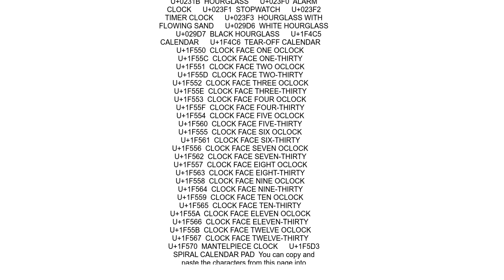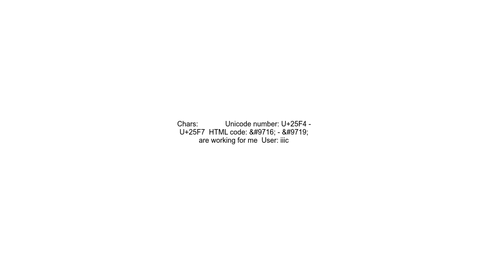What Unicode characters represent &quot;time&quot;